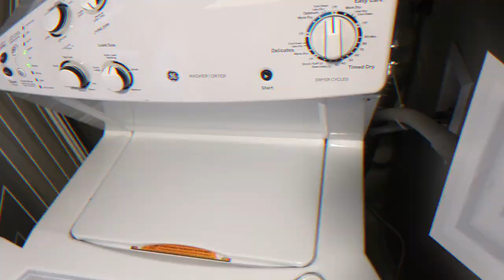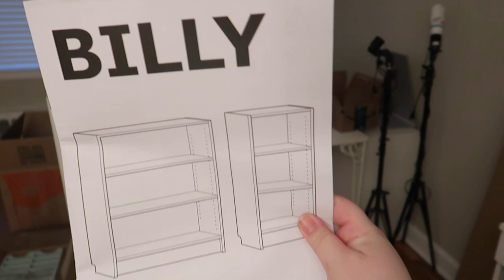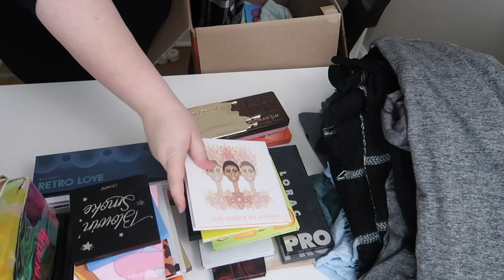Unpacking the last of my makeup & finishing the beauty room! || Moving Vlog #5 🚚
It's time for another moving vlog!! Come along as I finish setting up the office/beauty room and unpack the last of my makeup collection!
I hope you guys are liking this moving vlog series ^__^

Undertone: Warm/Yellow
Skin Tone: Fair Light
Skin Type: Combination/Dry